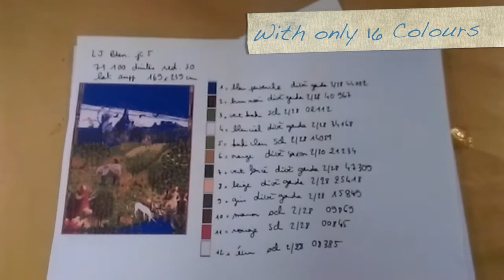A New Eden by Louis Jansen van Vuuren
Wool and cotton tapestry - 1.2m x 2.5m